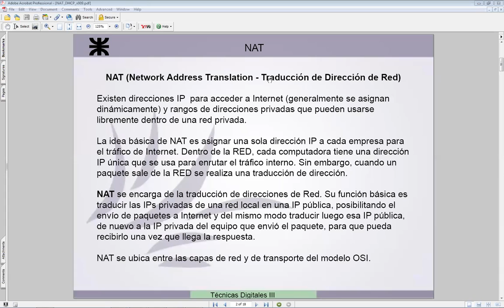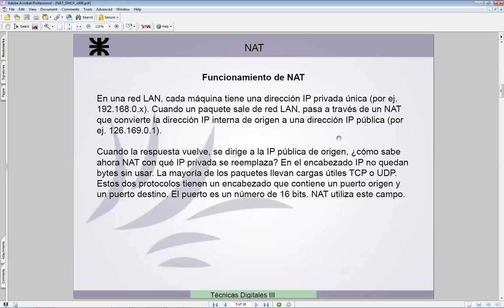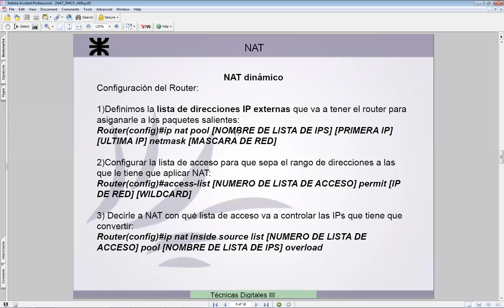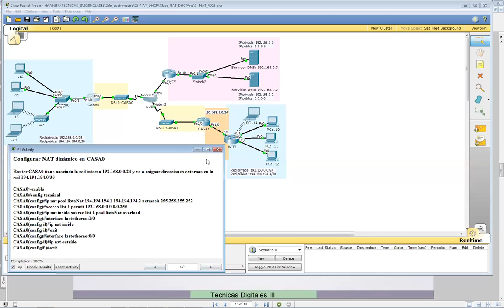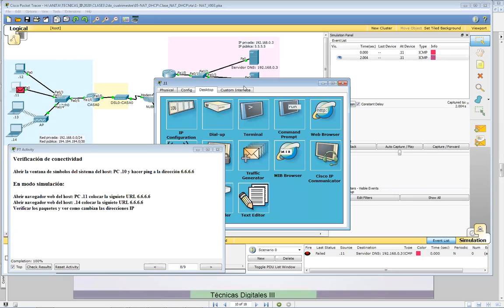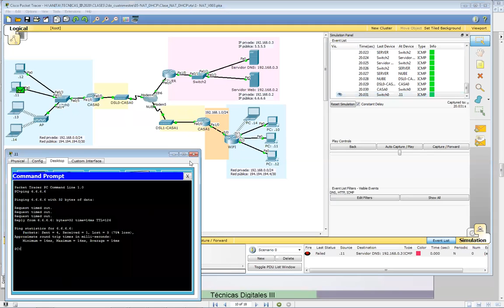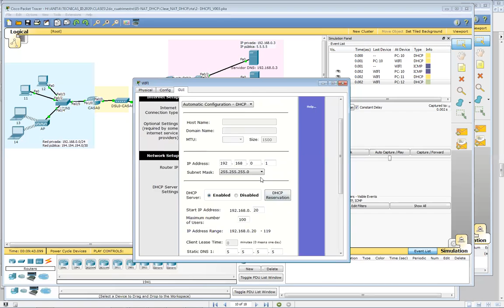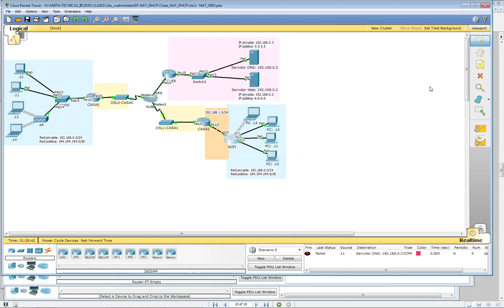Clase | Práctico de NAT y DHCP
Práctico de NAT y DHCP - Clase 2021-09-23